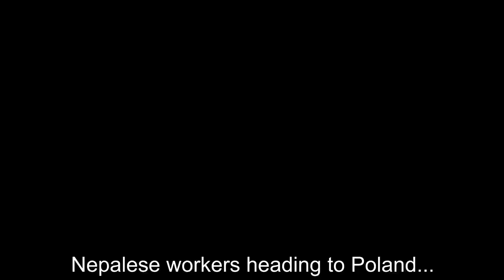Webinar Migratie - Deel 2: What is the role of the recruitment agencies?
Deel 2 - De omstandigheden waaronder arbeidsmigranten vanuit Zuid-Azië naar Europa migreren zijn zorgelijk en moeten beter. Om de dynamiek erachter te begrijpen en kennis hierover te delen brachten we een internationaal gezelschap van wetenschappers, vakbonden, politici en ngo’s bij elkaar. Een interessant inkijkje in de wereld van de arbeidsmigranten.